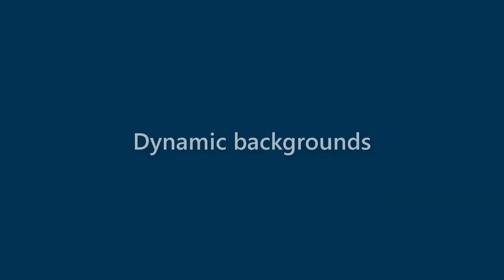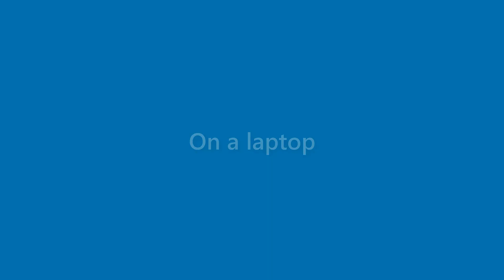Hugh Sawyer - appearance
Name Look - Hugh Sawyer - appearance. In this video we present "Hugh Sawyer" name look and feel in various scenarios.
This video will cover:
How does "Hugh Sawyer" look as a personal letterhead?
How does "Hugh Sawyer" look on a business card?
How does "Hugh Sawyer" look on a computer/laptop screen?
How does "Hugh Sawyer" look with different background colors?
How does "Hugh Sawyer" look with various fonts?